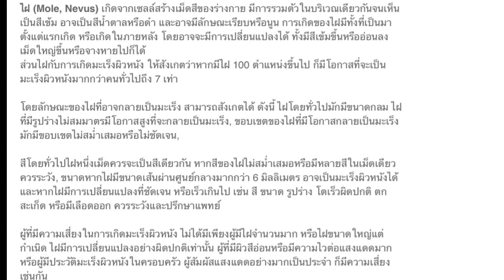ไฝบอกเสน่ห์ หรือมะเร็งผิวหนัง